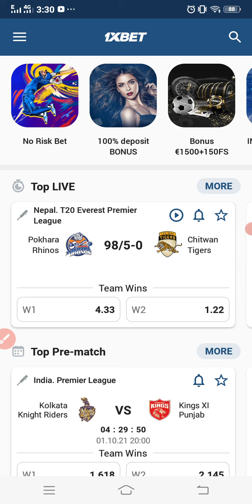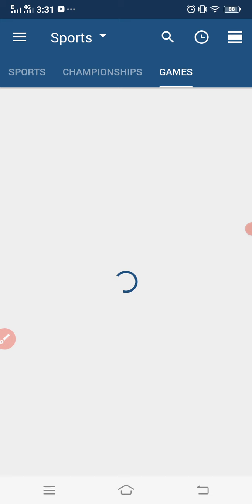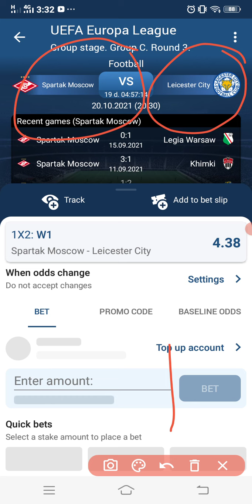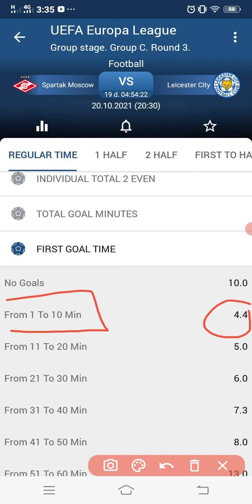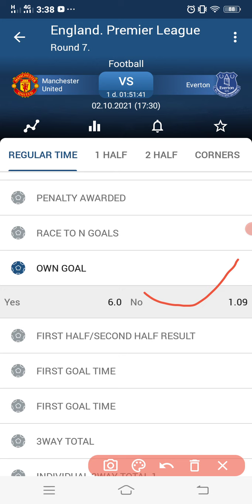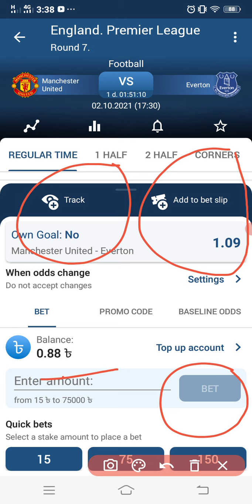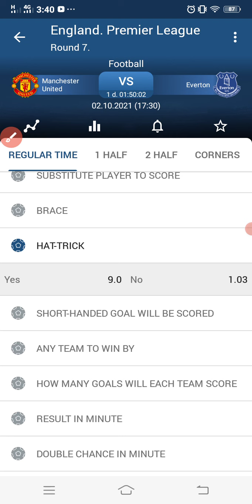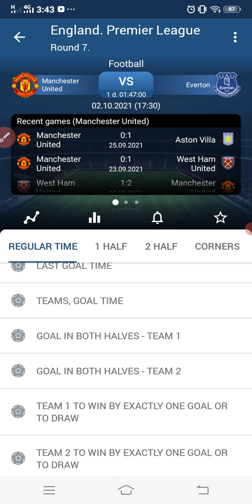1xbet football no ricks multi tips||football betting strategy||1xbet Football betting tips Bangla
Today I will show how to win multi 1xbet Football. So continue now full video.

[ সাবধান ]
আমি কাউকে 1xbet বেট করার জন্য অনুপ্রাণিত করছি না। আমি শুধু কন্টেন্ট বানাই। এখানে বেটিং করে যে কোন সমস্যা একান্তই আপনার

সহজে 1xbet  অ্যাপস ডাউনলোড করুন

                     একাউন্ট করবেন,
তাদেরকে (vip secret paid video) ফ্রীতে দেব😀

চোর বাটপারদের কাছে না গিয়ে আমার কাছে ফ্রী রিপোর্ট নেন,ব্যাকটু ব্যাক উইন,
লসের কোনো কারবার নাই,কারো লাগে যোগাযোগ করতে পারেন,হাদিয়া দিতে হবেনা ফাও রিপোর্ট পাবেন।

তাদেরকে (vip  video) ফ্রীতে দেব😀

 [ সাবধান ]
1xbet football betting tips
1xbet betting tips
1xbet Football beting tips bangla
football total bet
1xbet footbal tricks
1xbet
1xbet football winning tricks
football betting in 1xbet
betting strategy
betting strategy football
football prediction
free prediction football
football no ricks multi tips
football tips in 1xbet
1xbet bangla tips 2021
multi 1xbet bangla
Football multi
football no ricks multi tips||football betting strategy||1xbet Football beting tips bangla